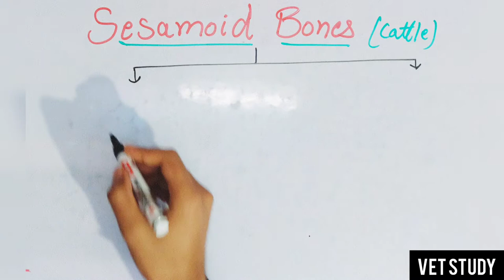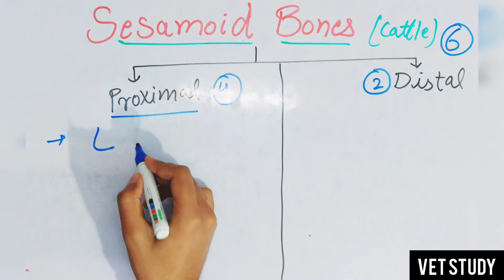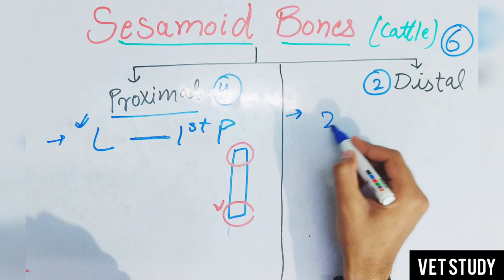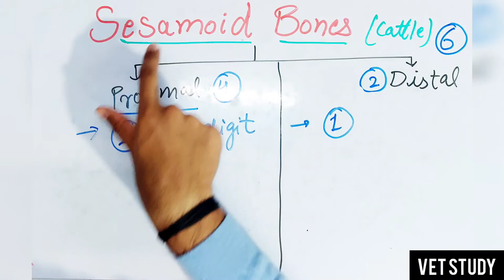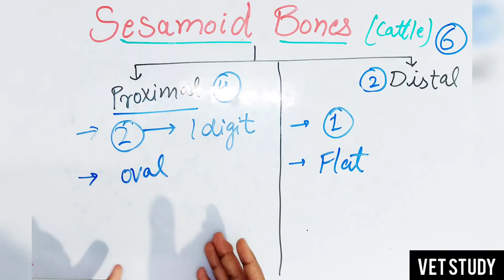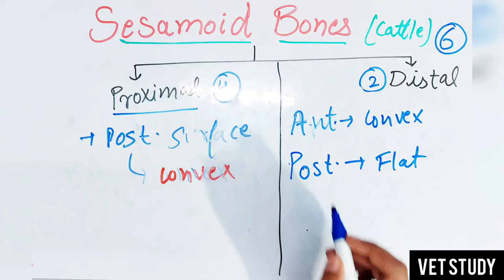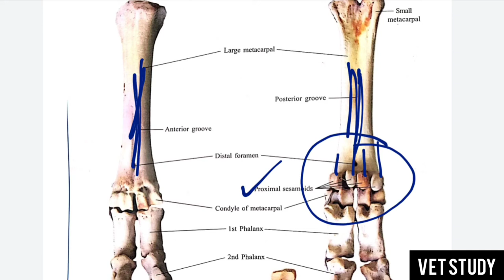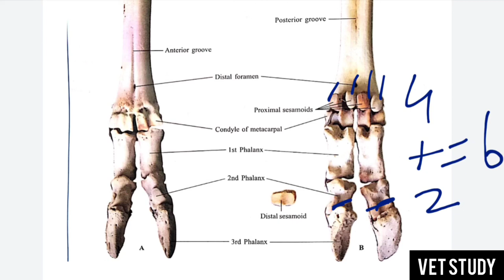Sesamoid bones || Cattle || Complete description || by Aniket tyagi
Musician: @iksonmusic

Personal accounts-